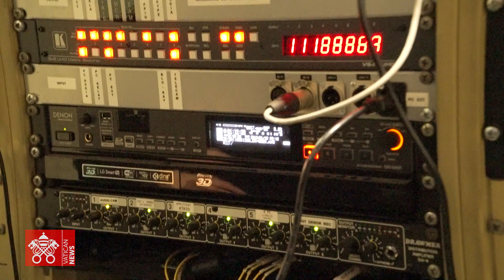Conferenza di presentazione di un cd con le voci corali di ragazzi e ragazze autistici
Nella Sede di Radio Vaticana - vatican News conferenza di presentazione del prodotto multimediale (cd e videoclip) come atto finale del progetto “Con le mie mani con i miei occhi – Liberi di essere felici”